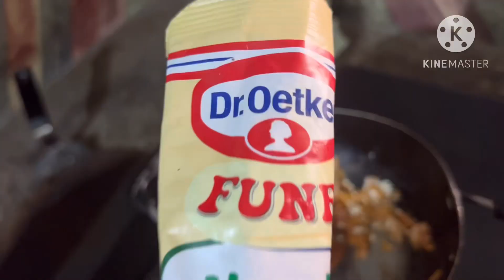SANU MILYA BIG UNEXPECTED SURPRISE | AAJ SAREY FAMILY HOYE BAHUT KHUSH | FIRST TIME MILEY 🤗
Tisham Vlogs 🎥

Hi
My self tisham dubey. I am a mix vlogger ,videocreator,influencer,lifestyle vlogger. I m going to share my life and experiences with my new family with little bit tadka.

Love marriage couple tok tok
TISHAM VLOGS
Love story
Roshan Prince vlogs
YouTube money Tisham vlogs
Tisham vlogs
Real Love story
Love status

Angel's Shivam
MannChann Vlogs
Deep Matharu
Angel's Kitchen
mr mrs gill
Kimmipawan 41
Sneha Katyal
Official indu
Angel's Shivam
prabhjot deol
Raman Gaga
NARULA KITCHEN
Urban touch
Navhappy Bhullar
Avirims
Tisham vlogs
Tisham blogs
Manchann vlogs
Vk vlogs
Flying Beast vlogs
Punjabi vlogger
Couple kiss
Sweet couple
Couple vlog
Funny couple
Cute couple
TISHAM VLOGS
That CLAM COUPLE
Couple vlogger
Couple video
Punjabi Vlog
New vlog video
Armanmalik vlog
Vlog video
Daily vlogger
Daily vlogs India
Daily vlogs
Hindi vlogs
LakhNeet vlogs
Gagan Lally  vlogs
Angel shavim vlogs
India vlog
Punjabi vlog
Phagwara
Jalandhar
Hindi vlogs
Suyash vlogs
Mr&Mrs Choudhary vlogs
Daily Ashishvidyarthi
Jalandhar vlog
MUSKAN SHARMA VLOG
Village vlog
Village food
Village life style
Indian village
Village cooking

Best Gadgets & Youtube Equipements I had used & recomend to Youtubers :
1. DSLR Camera
2.Vlogging Camera
3.Wireless Mic
4.Mic for Voiceover
5.Wired Collar Mic
6.Dual Mic for Interview
7. Windows Laptop for Video Editing
 8.My Macbook pro -
9.My iMac
10.Ultra Wide Monitor Screen(32 inch )
10.Tripod Stand
11.Smartphone Gimble
12.Dslr Gimble
13 . Lighting setup
14.Green Screen
15. Smartphone Camera
16. Drone Camera
17. Lense 50mm prime
18.Lense 70-200mm Zoom
19.Lense 24-105 mm Indoor